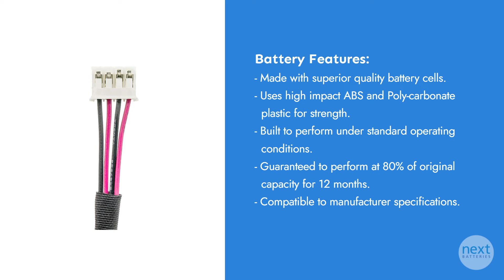Qolsys IQ Panel 2 Battery